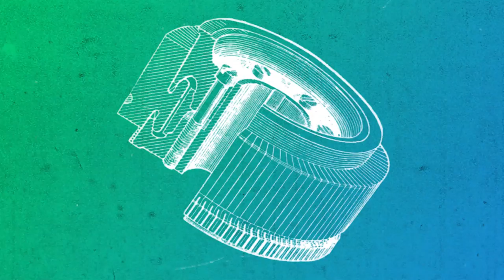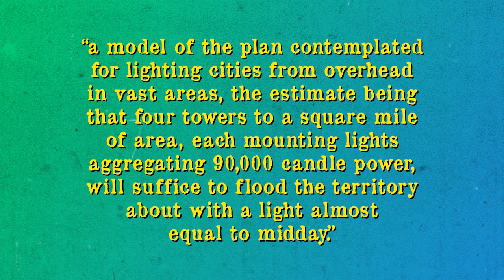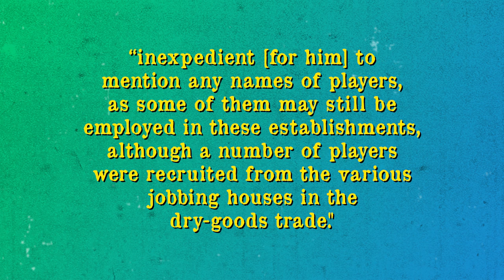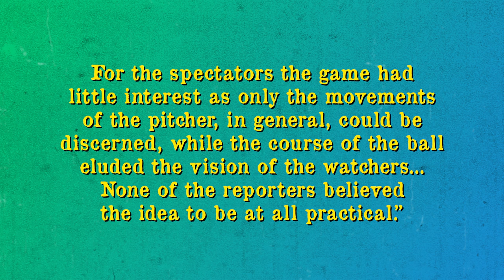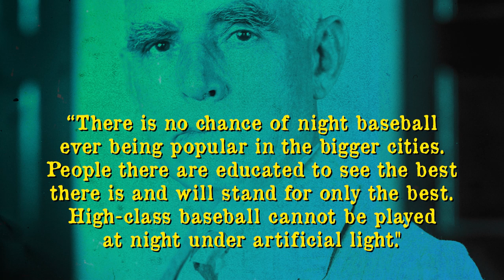Under the Lights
In this video:

On a field about fifty miles from Boston, Strawberry Hill, on the evening of September 3, 1880, history was made. It is unlikely the department store employees who were tossing around a ball knew that this game would still be talked about 135 years later. As the crowd took their seats, the ball players took their positions; the Sun dipped below the horizon and the Moon rose. And then, the lights came on to illuminate the field. It was said the lights were as bright as “90,000 candles” burning simultaneously. This was the first baseball game played at night under artificial light. Here’s the story of that game and the history of baseball under the lights.